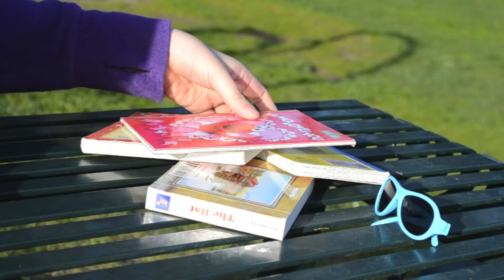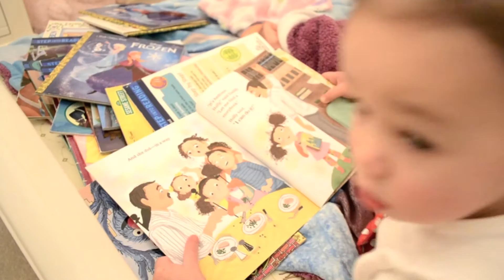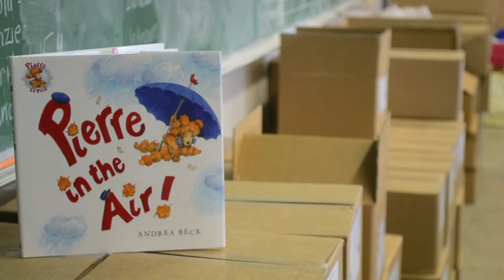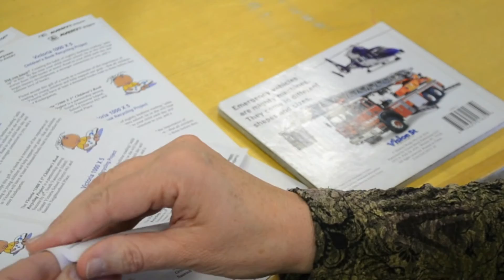1000x5 Literacy Fundraiser - Rotary Club of Oak Bay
Start Early! Give the Gift of Literacy.